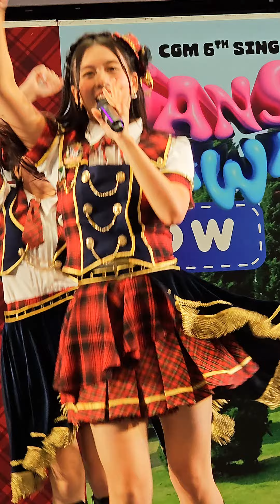[FondBNK48] Fancam - ดีอ่ะ (Road Show Central Salaya) 14.05.23